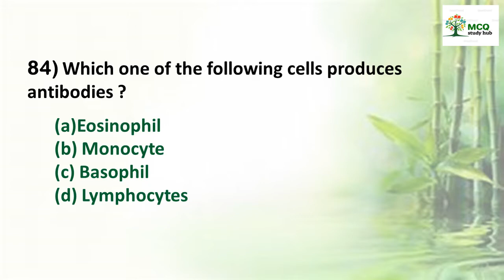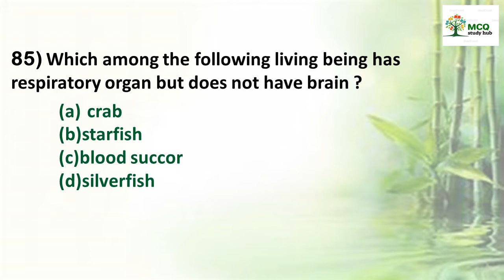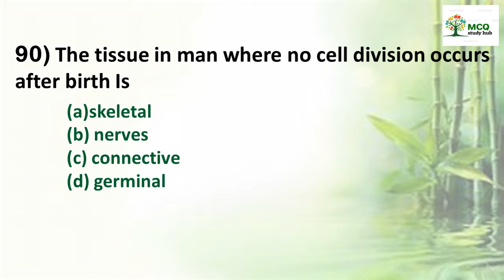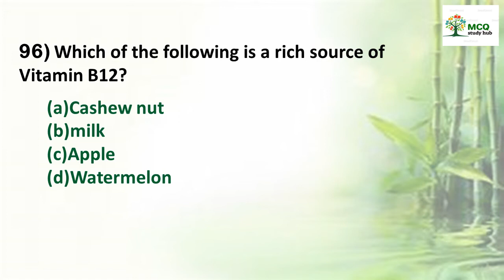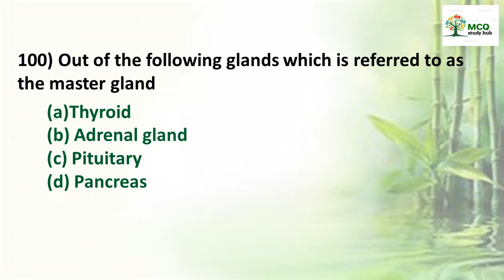BIOLOGY-14 || SET-5 || 300 Important MCQ's || RRB JE, NTPC, GROUP D || SSC CGL, CHSL, JE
This video contains 300 Top Most Important Questions from BIOLOGY. That is from 81-100.